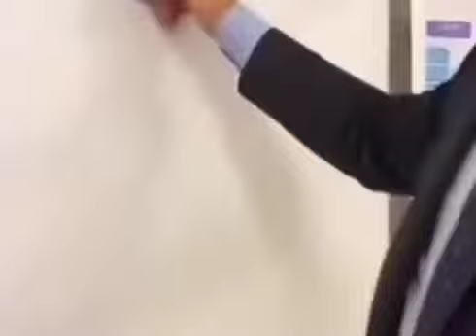Integrante d pueblos originarios de Ecuador nos llama a NO votar al Fascista Javier Milei.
Integrante de pueblos originarios de Ecuador nos llama a NO votar al FASCISTA Javier Milei.